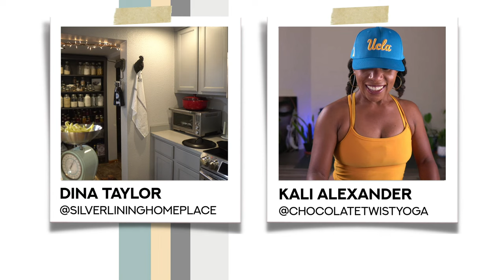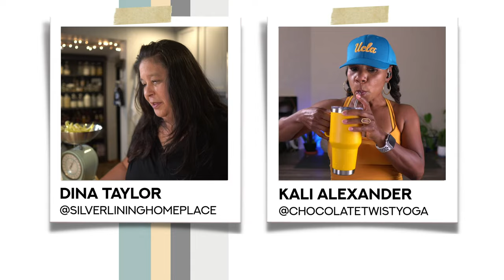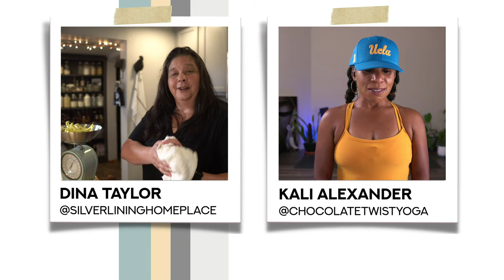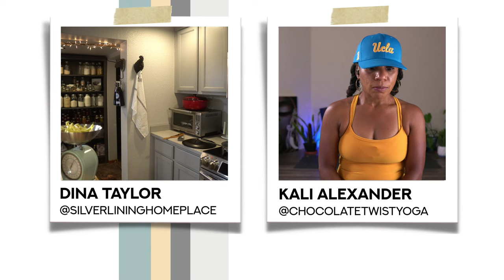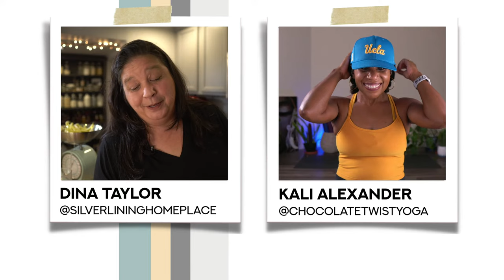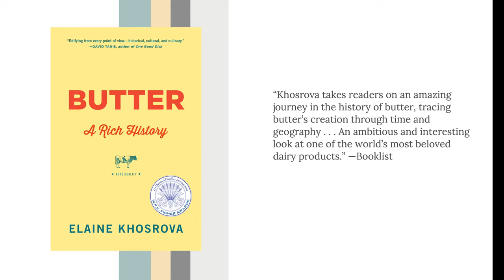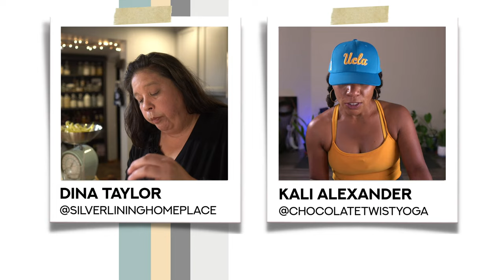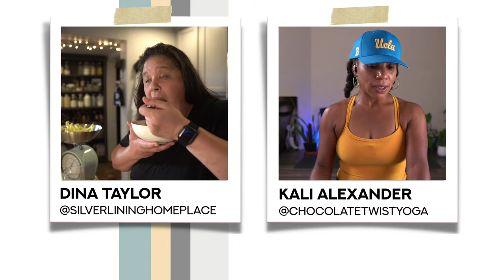Only $1.83 per serving! At the Counter - Fried Cabbage and Hot Water Cornbread with Kali Alexander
This budget meal rings in at only $1.83 per serving! Join me at the counter as I make Fried Cabbage and Hot Water Cornbread with Kali Alexander from Chocolate Twist Yoga.

📔 Butter: A Rich History (Elaine Khosrova)

Dig the music? Access thousands tracks and sound effects to use in your videos, podcasts and social media.